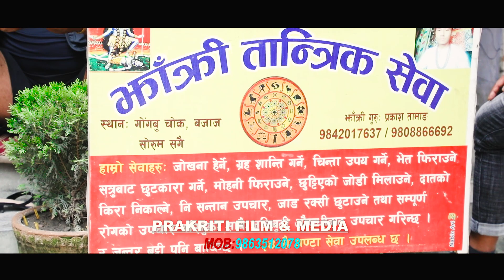सेवा ग्रहिकको भिड प्रकास झांक्री छक्क | केके रोग हरु निको बनाउन सकिन्छ | prakash tamang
Prakriti/Films/&/Media#

page:-prakriti film & media
tiktok:-prakriti film & media

Prakriti Films & Media Pvt. Ltd. 2021

Prakriti Films & Media Embedding to a website is allowed Thanks for visiting in our channel
Prakriti Films & Media Pvt. Ltd.